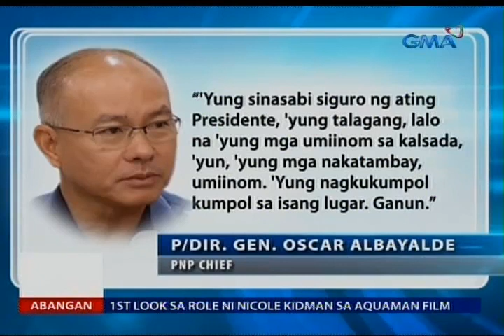Saksi: Ilang nasa kalsada, hindi lang daw pagtambay ang dahilan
May sagot ang ilang tambay kaugnay sa bagong direktiba ni Pangulong Duterte na pagdadamputin ang mga tulad nilang pakalat-kalat sa kalsada. 'Yan ang pinulsuhan ni Athena Imperial sa Barangay Saksi.